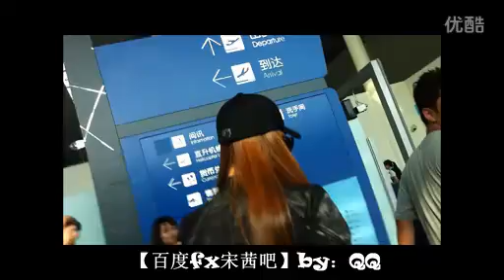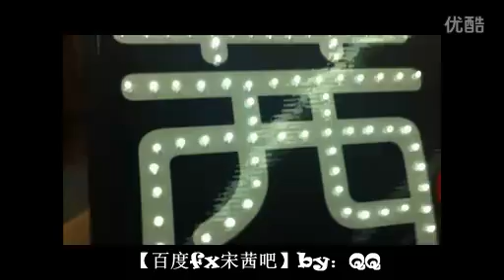[FANCAM] 120501 Song Qian - Shenzhen Baoan Airport (Leaving For Korea)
Video by QQ
cr: baidufxvictoriabar